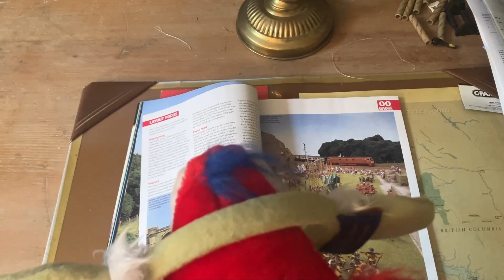Model train traffic around Port Grace, complications arising, and will Flyer return to the Valley?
This video is the result of a really fun running session. The long (for me) CP passenger train at the beginning features some cool old-school coaches, as does the Santa Fe. The heavyweights behind that one were a recent acquisition, and needed some TLC. Still more TLC is called for but I think they now look quite presentable.

It took us a while to reach the point of this video (the Budd Car problems, the parrot-wolf encounter and the Phantom Deltic kinda got in the way) but we eventually made it with the re-introduction American Flyer and S Scale to the Barnstable Valley layout. Rezoning was touch-and-go for a while there, but everything worked out. Those trains have been packed away since we moved a few years back, so it'll be nice to start releasing them from their cardboard prisons.

I wanted to do the HO/OO layout first, because I was thinking the two layouts back to back would look highly cool; the smaller scale stuff running behind the larger scale stuff, to achieve a high degree of forced perspective. In contrast to the smaller world, the S Scale layout will be light on buildings and have more open spaces.

The HO/OO layout is by no means finished. We need to add lights, fix up some scenic issues and maybe even bring DCC into play. I'll continue to work on all that when I need a break from the emerging Flyer setup, and vice versa.

Thanks to the folks who actually made the trains featured in this video, including Life-Like/Proto, Rapido, Bachmann, and Revell (!). Not too sure who made the Deltic, but hats' off to them, too.

I'm really grateful to the artists who made the cool tunes used in this video available: